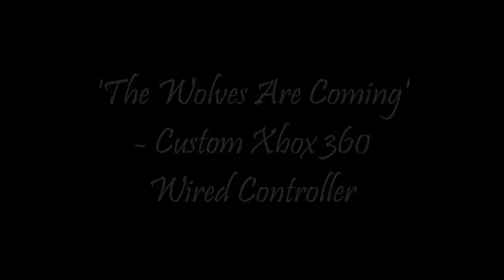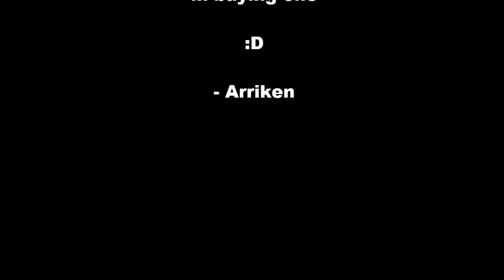'The Wolves Are Coming' - Custom Xbox Controller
SOLD!

A custom wired Xbox 360 controller - featuring silver bullet ABXY buttons, to howling tribal wolves, a tribal design wolf paw, claw marks over the guide button and a Chinese inscription of - 'The Wolves are coming'